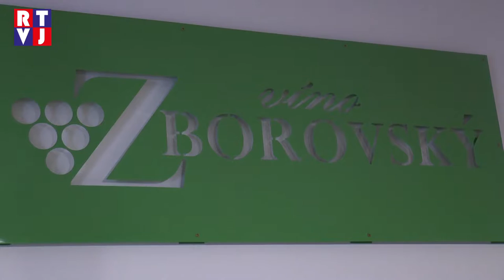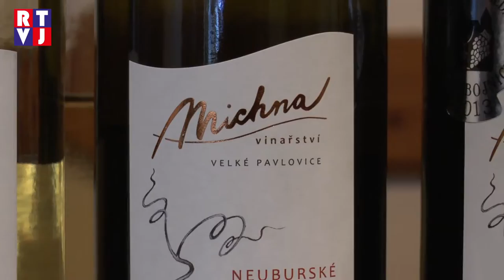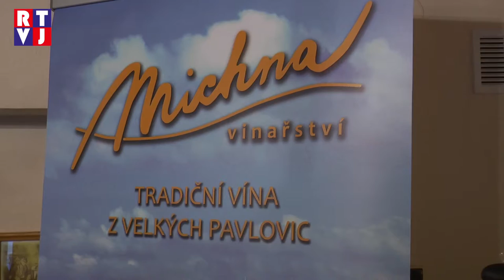Malovinaři z Velkých Pavlovic otevírali nejen sklepy, ale i svá srdce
Okoštovat vynikající velkopavlovická vína. Poslechnout si cimbálovou muziku nebo mužáky z Hovoran. Projít se malebnými uličkami a pochutnat si na připraveném občerstvení . To je jen nepatrný výčet možností, které druhý májový víkend nabízely Velké Pavlovice. 19 místních vinařství již tradičně otevřelo pro širokou veřejnost své sklepy, ve kterých víno teklo proudem a o zábavu nebyla nouze.